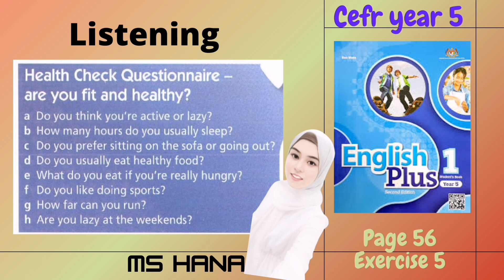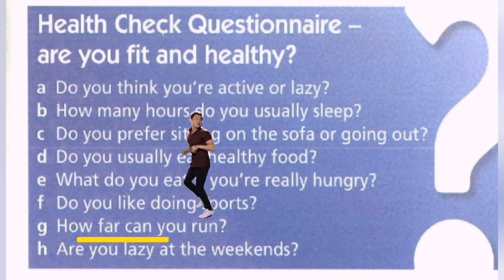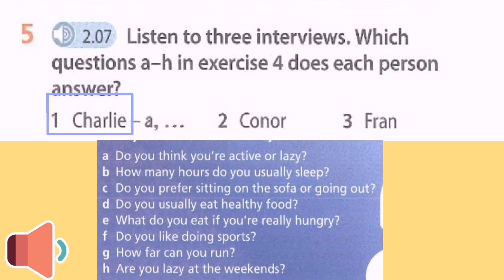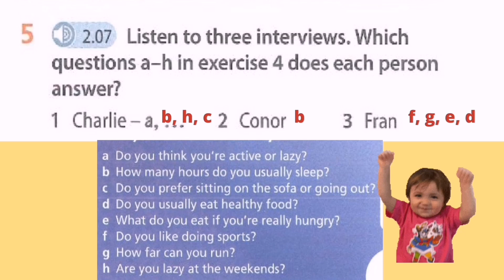CEFR YEAR 5 ENGLISH PLUS 1 (UNIT 5 PAGE 56)👉EXERCISE 5 (LISTENING)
CEFR YEAR 5 PAGE 56